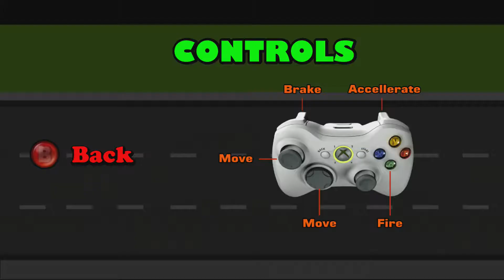Don't Be Late For Your Date (11/24/2013)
Official description: When you finally get a hot date, you don’t want to be late. Collect the coins to buy the items for the date, but don’t take your time as you are against the clock. Also watch out for police speed traps along the way.

RELEASE DATE: 11/24/2013
DEVELOPER: SCR Designs
GENRE: Shooter